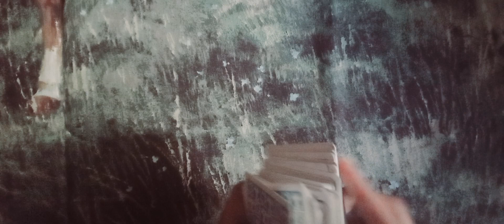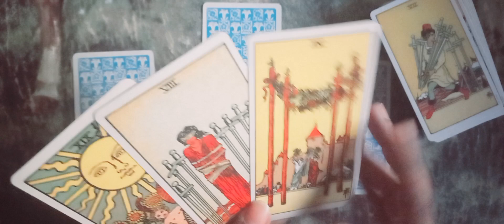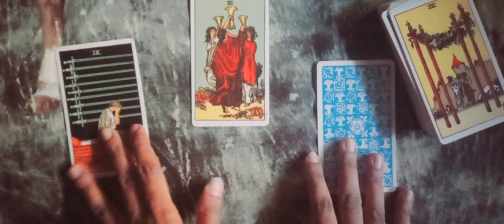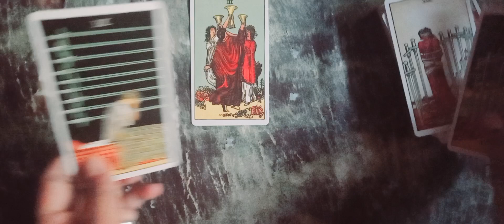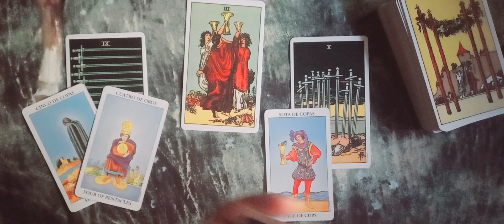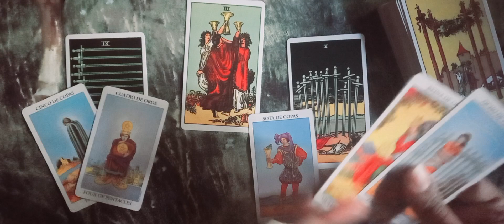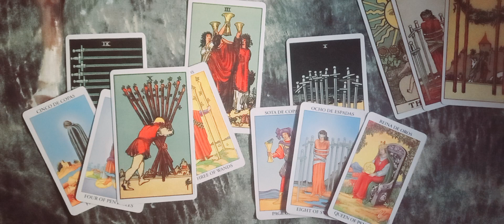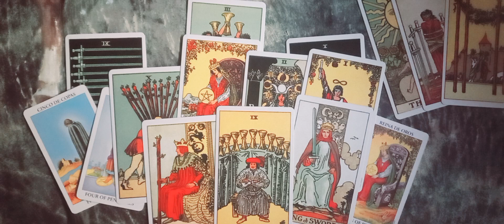VIRGO ♍️ LOVE ❤️ YOU VS THEM TIMELESS URDU/HINDI